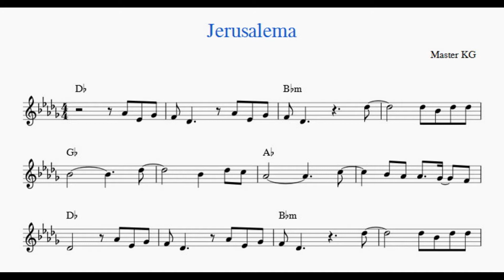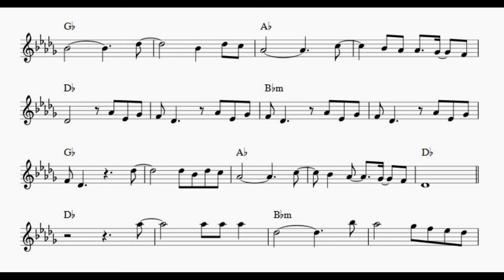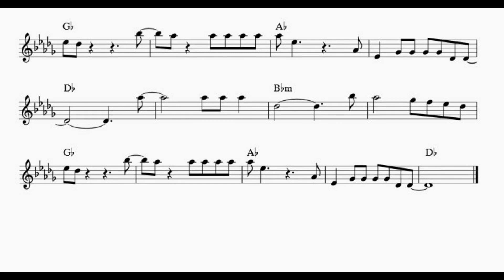Jerusalema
With Voice